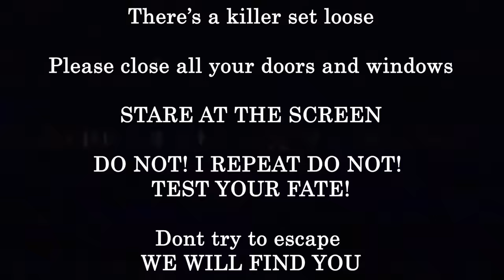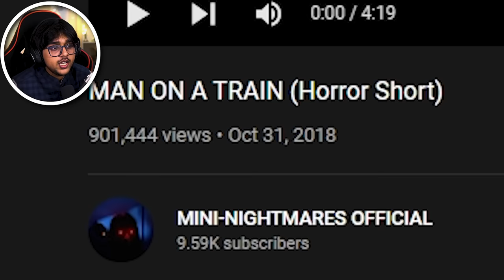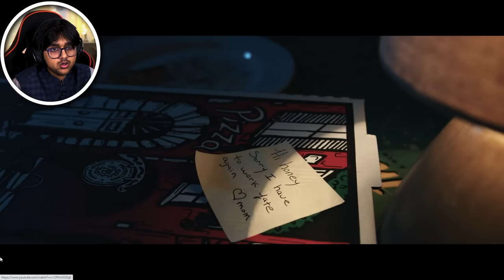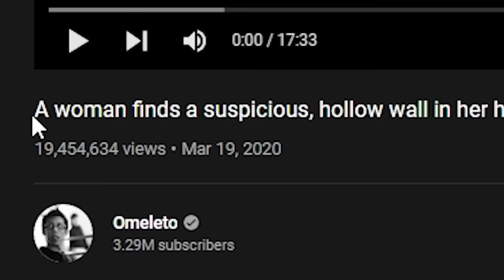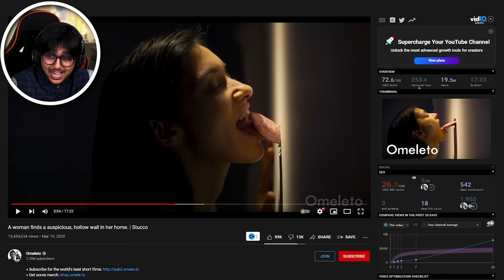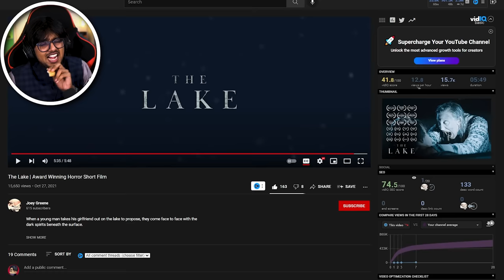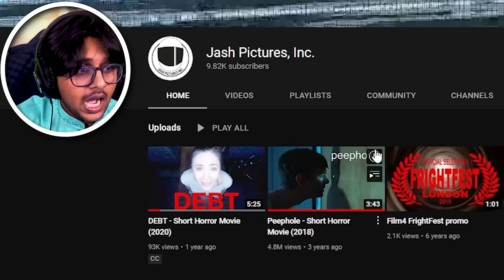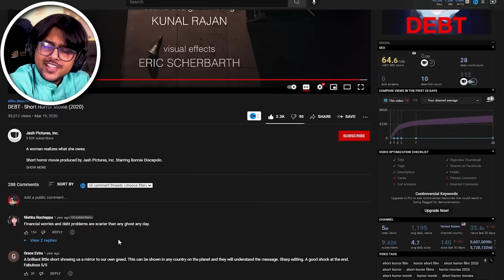WHO SENT ME THESE HORROR VIDEOS [SSV#12}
[ some scenes in this video are not suitable for everyone watch it on your own risk ]
Super Scary Videos is Back um yea likeeeeeee

OUTRO - Fatrat Oblivion